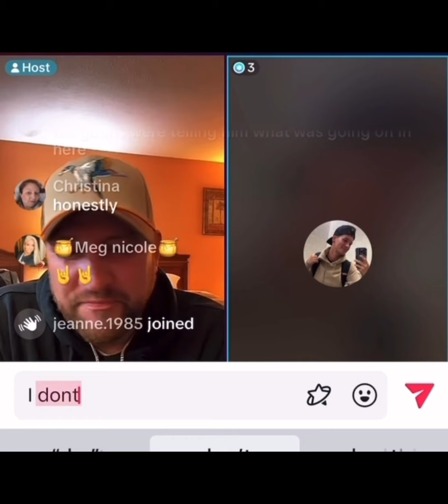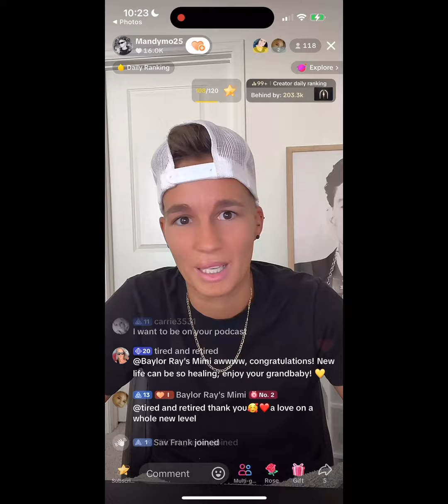Definition of jealousy haters fakes frauds liars